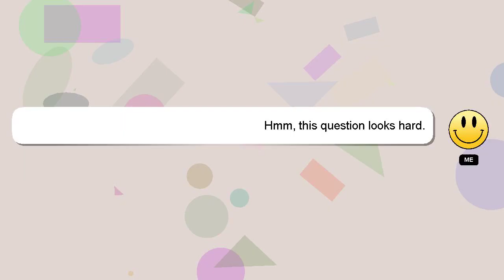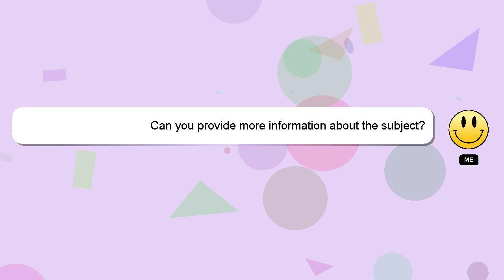How to paint mist?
Allow me to introduce myself briefly, Hello, I am Delphi. I can assist you in discovering answers to your inquiries. - How to paint mist?

A 'heart' from me will indicate my appreciation for your answer.

*2 What we are experimenting :*